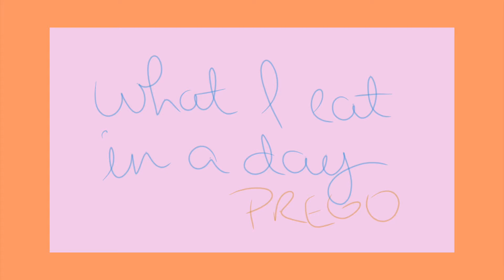WHAT I EAT IN A DAY // 5 months pregnant at home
Hi guys!  Here's a what I eat in a day featuring all things I'm loving during my pregnancy.  It's a random mix that is satisfying my sweet tooth and hitting those salty cravings.  It's been a wild ride but feeling little guy wiggle is the best.   I can't wait to meet him in August!  Hope you guys are staying safe.

F O L L O W  M E:

depop: @bricicala